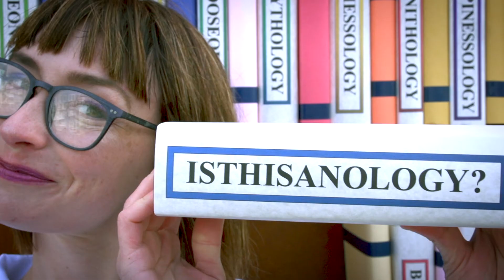IsThisanOlogy? - Official Trailer | Fibe TV1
“Hostologist,” Andie, investigates a different “ology” every episode from paleontology, ornithology to things that Andie thinks should be an ology.

Watch it on Fibe TV, on channel 1 or the Fibe TV app.